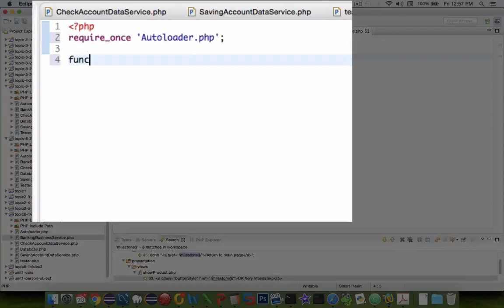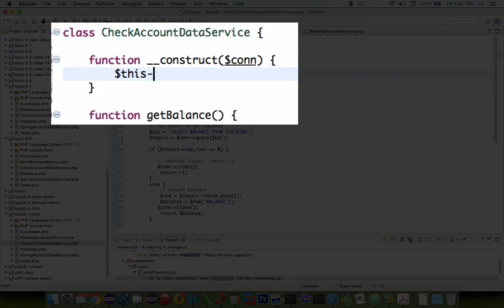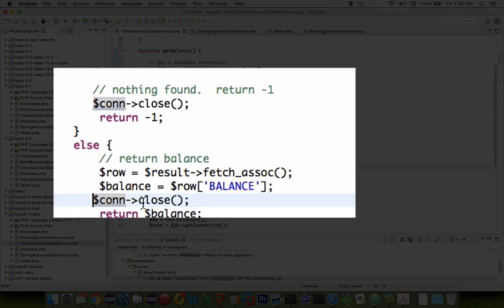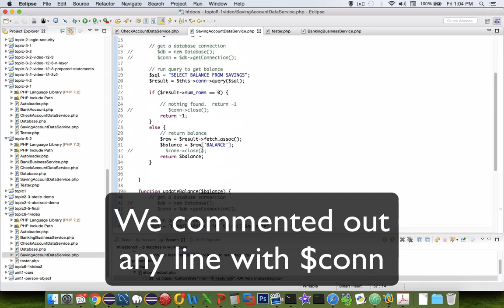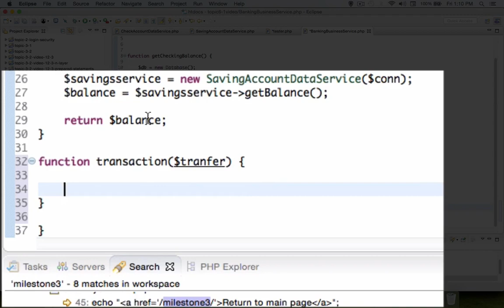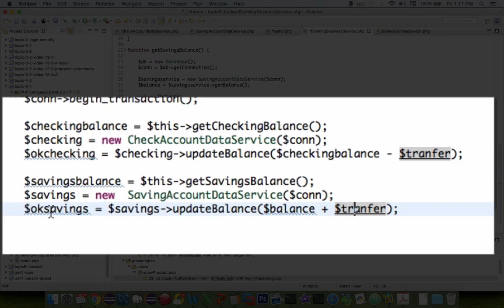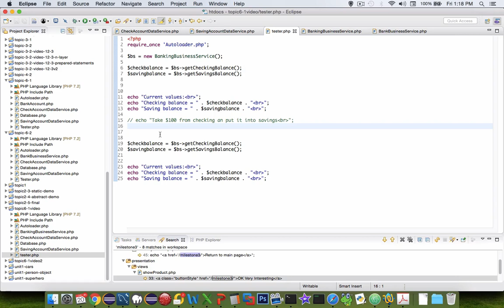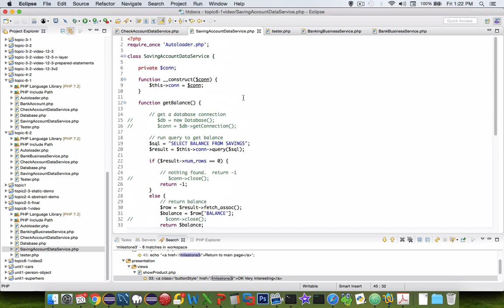Activity 5 Part 4 - Atomic SQL Transactions in PHP Part 3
How to perform SQL database transactions in an "atomic" fashion.  That is, how to ensure that an entire group of transactions succeed or fail as a single unit.  Following the ACID database design process.  ACID (an acronym for Atomicity, Consistency Isolation, Durability) is a concept that Database Professionals generally look for when evaluating databases and application architectures.